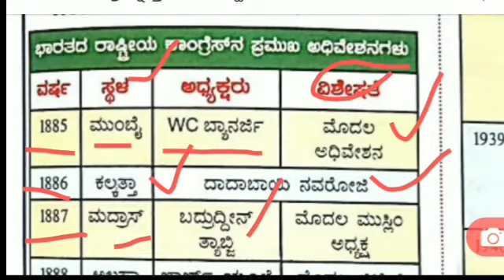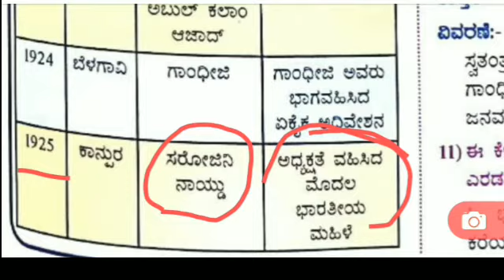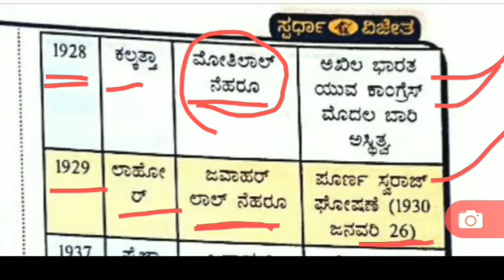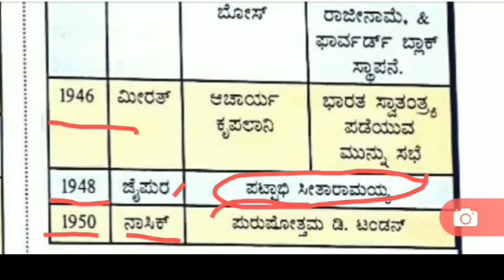ಭಾರತದ ರಾಷ್ಟ್ರೀಯ ಕಾಂಗ್ರೆಸ್ ನ ಪ್ರಮುಖ ಅಧಿವೇಶನಗಳು